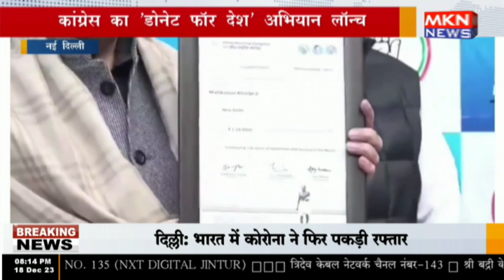नई दिल्ली - कांग्रेस का ‘डोनेट फॉर देश’ अभियान लॉन्च